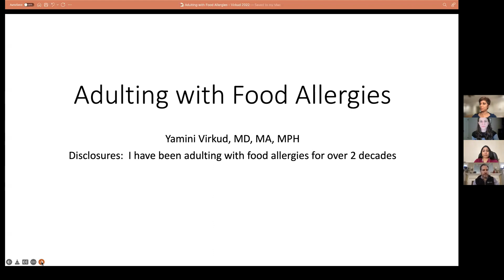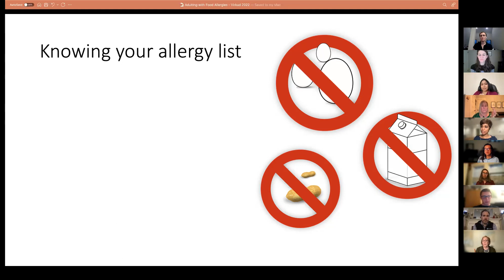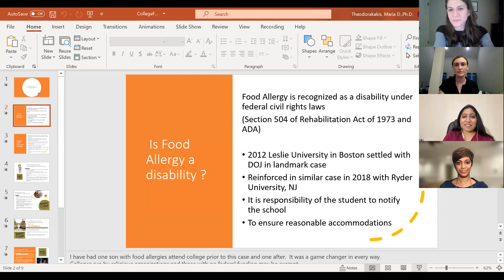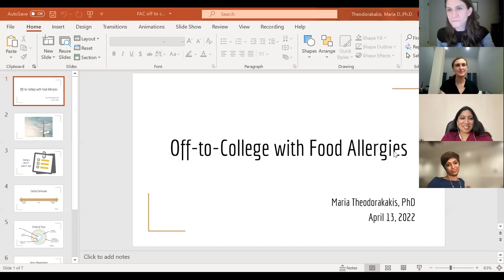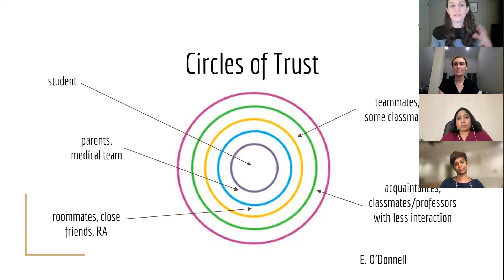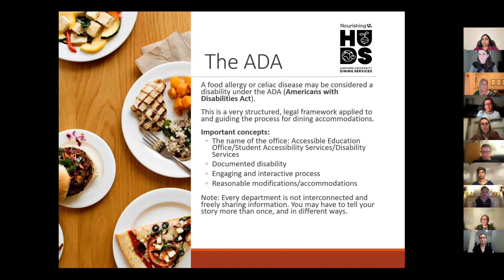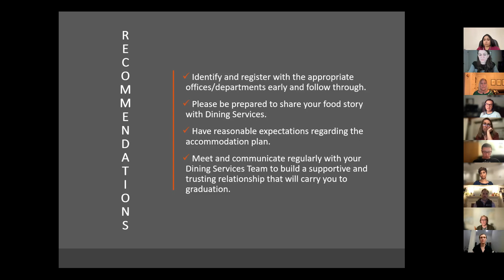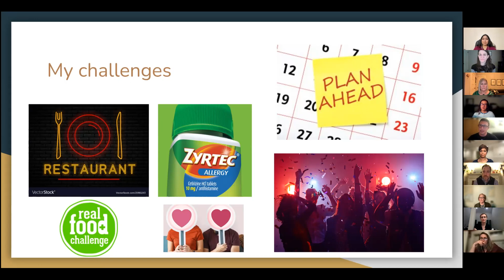MGH Food Allergy Center: Preparing for College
MGH Food Allergy Center hosted a panel discussion about transitioning to college while managing food allergies.

MODERATORS
Sarita Patil, MD
Allergist, MGH

Wayne Shreffler, MD, PhD
Pediatric Allergist, MGHfC
Director, MGHfC Food Allergy Center

PANELISTS
Yamini Virkud, MA, MD, MPH
Pediatric Allergist, UNC Chapel Hill

Lisa Stieb, RN
Food Allergy Nurse, MGHfC

Maria Theodorakakis, PhD
Pediatric Psychologist, MGHfC

Crista Martin
Director for Strategic Initiatives,
Harvard University Dining Services

Karen Jew, MS, RD, LDN
Dietitian, Harvard University Dining Services

Sam Levitt
College Student